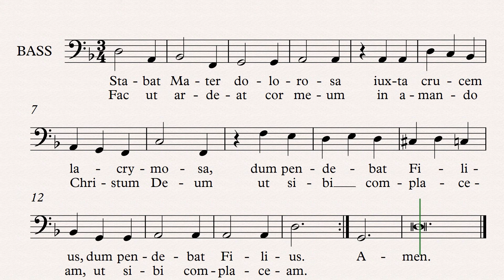Stabat Mater - Baixos (Estevao de Brito)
Reposto